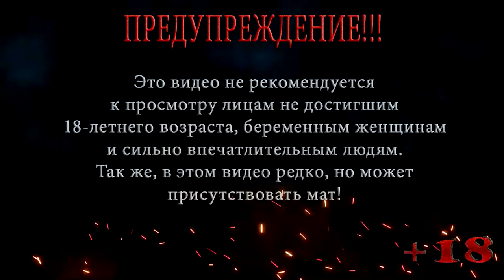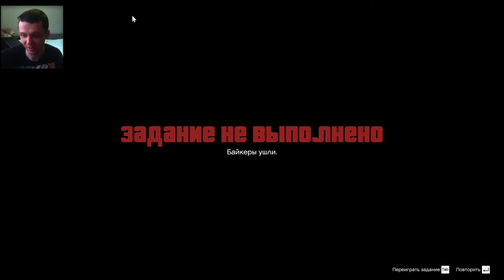ГТА 5 ТРЕВОР ЛЮБИТ БАЙКЕРОВ! ПРОХОЖДЕНИЕ НА РУССКОМ #9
Это прохождение ГТА 5 познакомит нас с Тревором и покажет как Тревор любит байкеров, он крутил шуры муры с девушкой одного из байкеров и из за этого случился конфликт, после чего Тревор отправляется с друзьями устраивать разгром банды байкеров.